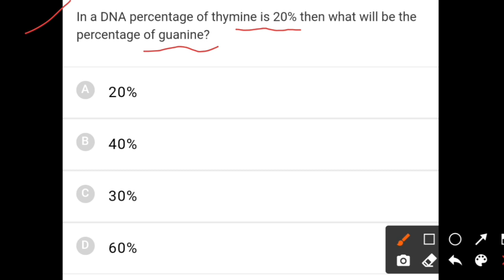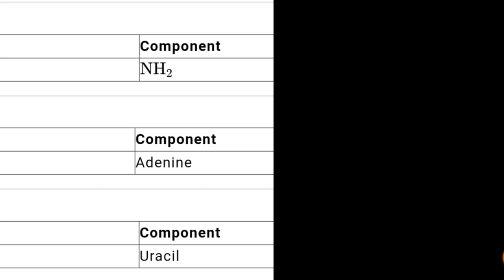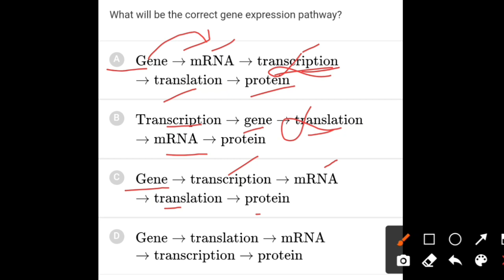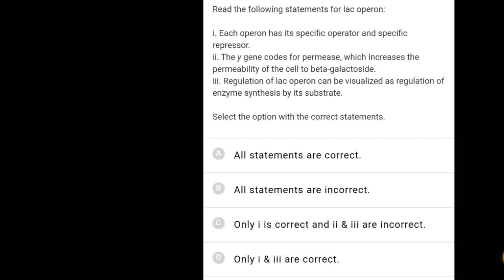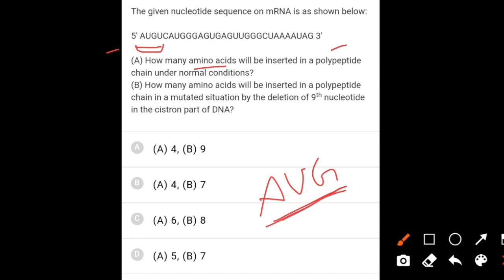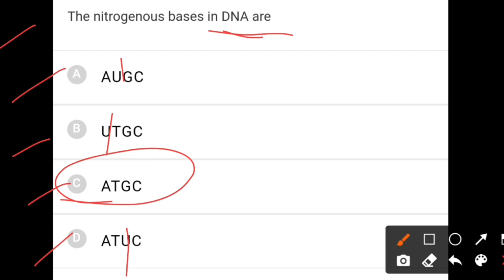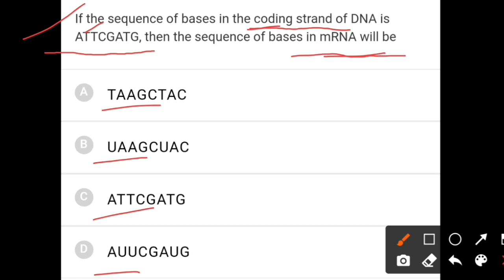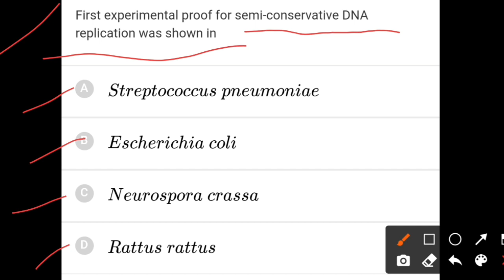Molecular basis of inheritance class 12 ncert NTA abhyas mcq for neet exam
Keypoints :-

• 90/90 Questions from these notes in NEET 2020

Molecular basis of inheritance class 12 ncert
Molecular basis of inheritance class 12 ncert mcq for neet exam
Molecular basis of inheritance class 12 nta abhyas app mcq for neet exam
neet biology
Genetics class 12 neet mcq
Most important questions for neet exam

Thanks